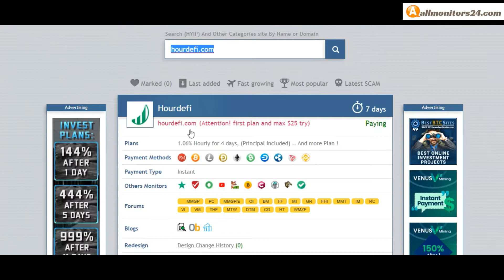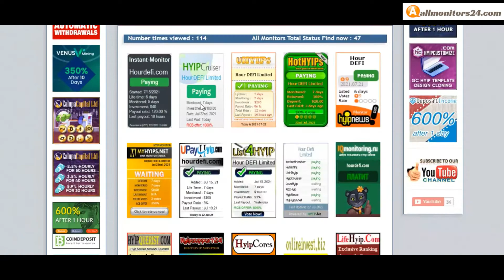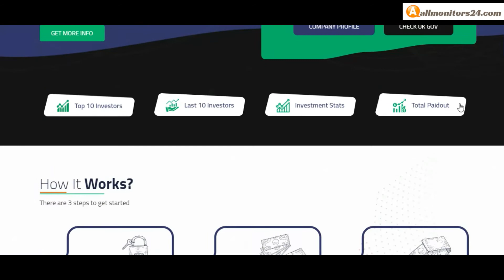hourdefi.com, Reviews Scam Or Paying ?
Allmonitors24.com help you to find  check website is paying or a scam be safe  more info about - hourdefi.com  - visit this link